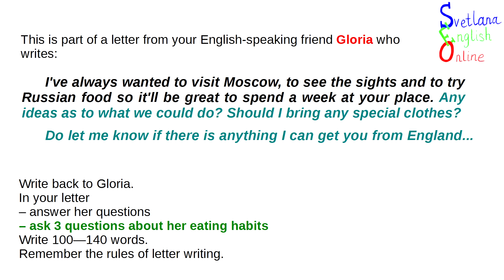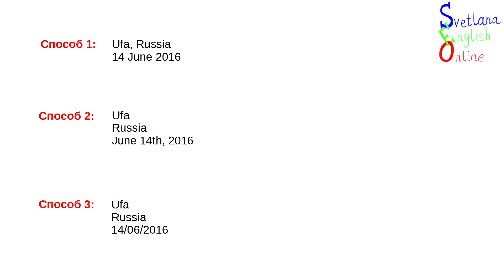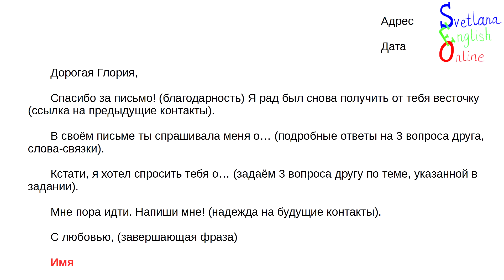Личное письмо. ЕГЭ. Алгоритм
Актуально на 2017 год. Даю структуру на русском языке, объясняю правила написания личного письма.